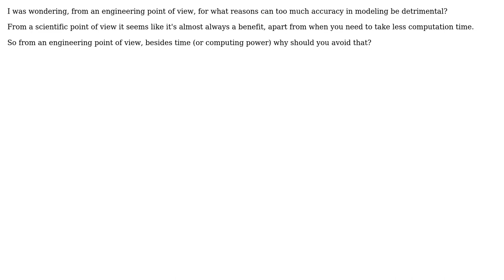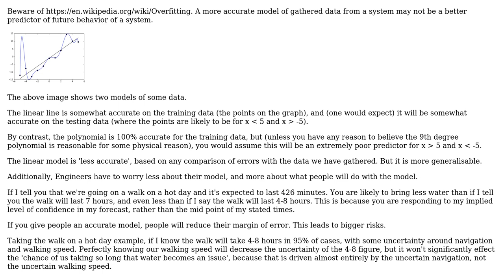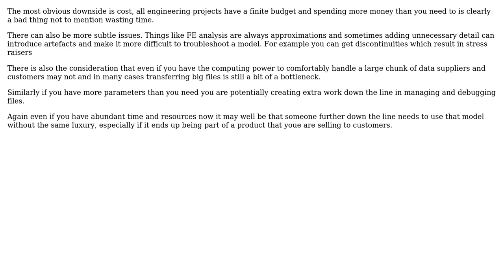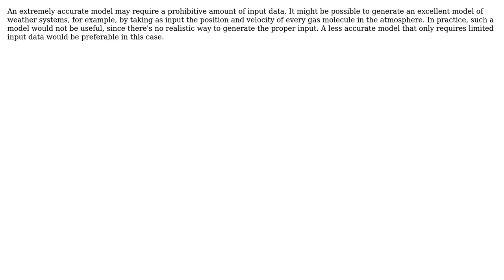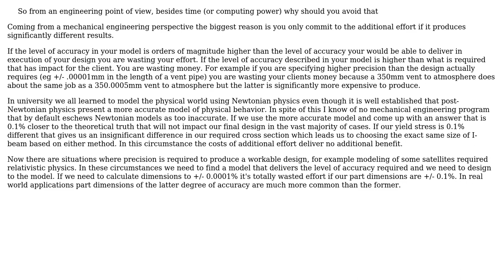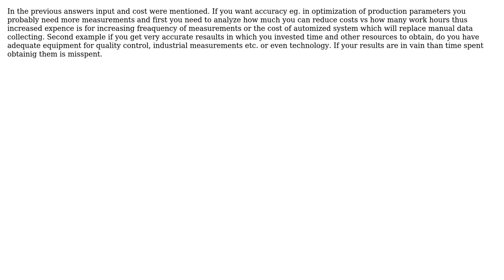Engineering: From an engineering point of view what are the downsides of a too accurate model?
With thanks & praise to God, and with thanks to the many people who have made this project possible! | Content (except music & images) licensed under CC BY-SA | Music | Images & others | With thanks to user Wasabi user TheGuest user Spehro Pefhany user Solar Mike user Scott user peterh user Nuclear Hoagie user Myles user mathreadler user Katarina user guuusst user Cort Ammon user Chris Johns and the Stack Exchange Network Trademarks are property of their respective owners. You are responsible for your own actions.